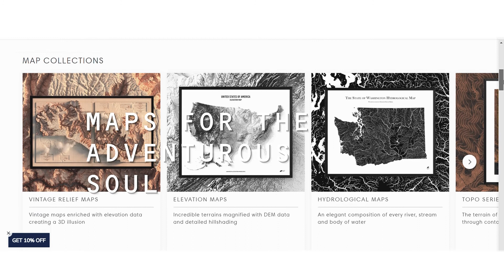Muir-Way Glacier National Park Map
This is a video I shot for Muir-Way Maps!